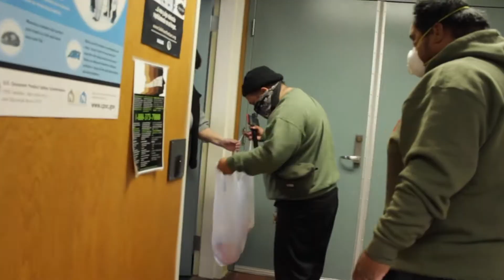Help24/7 Frontliners and First Responders Challenge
As local entrepreneurs from SFXDC/Orquiza Garage we manage to supply coffee, creamer and sugar to all local Fire Departments and Police Departments all the way from San Bruno to San Francisco Area.

Part of the Sales from Ordering SFXDC Merch will fund this Act of Kindness so as Orquiza Garage Services.

We Challenge you to do the same!